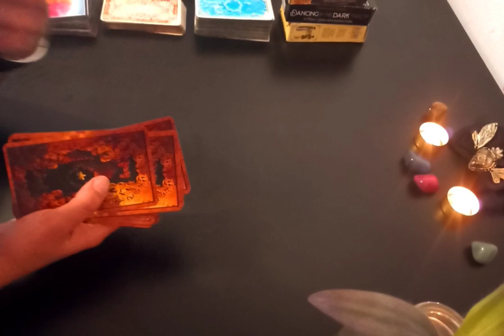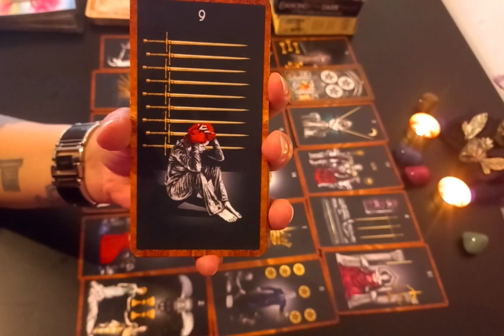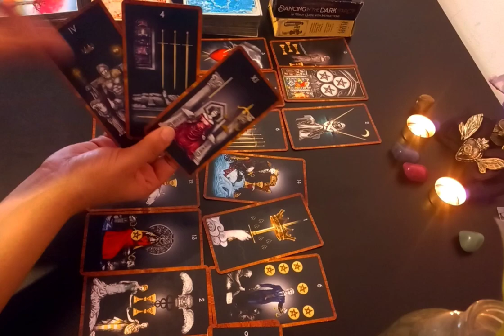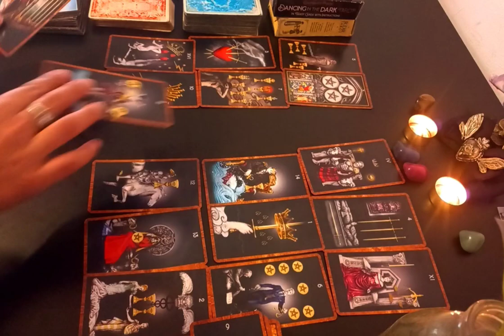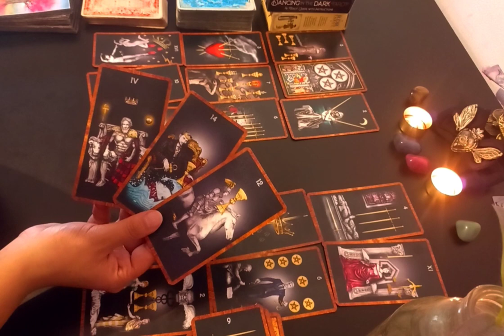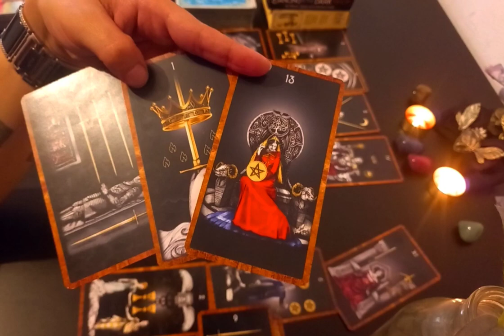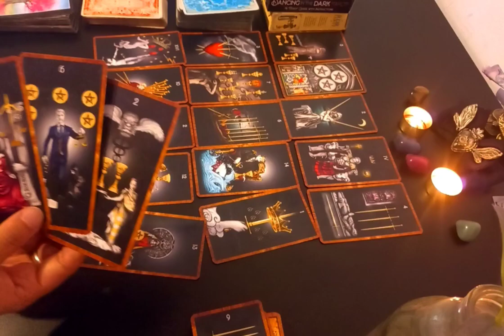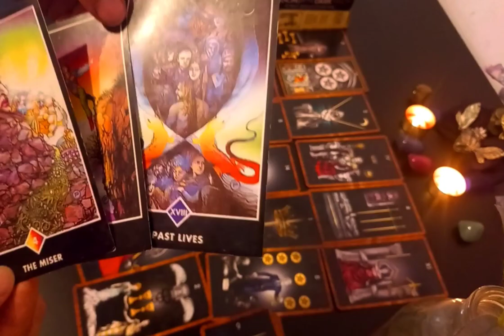🔥 LIBRA 😯⚡ Es clave ser mas realista!!! mira en que aspecto!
Si te gustó la lectura de tarot, podes enviarme una donación invitandome un cafecito!